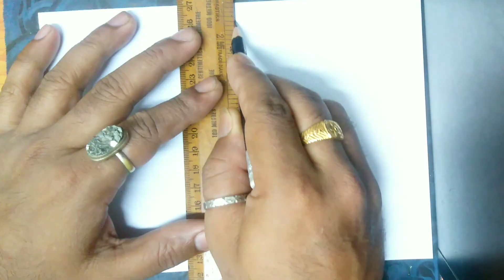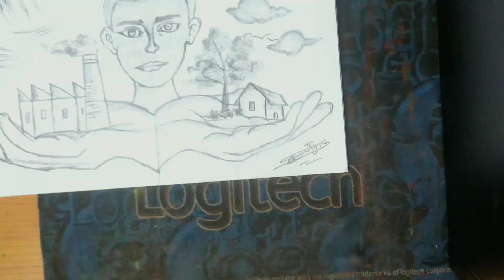nature drawing | nature pollution drawing easy | How to draw world environment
nature drawing
nature pollution drawing
nature pollution drawing easy
pollution drawing easy step by step
how to pollution drawing
How to draw world environment
nature drawing with oil pastel
subha art magic